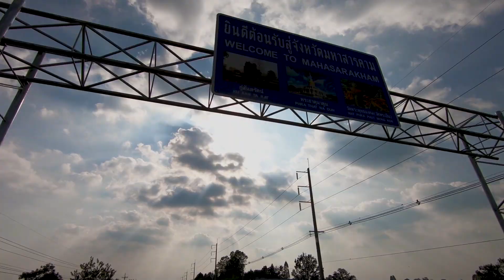เมี่ยงปลาค่อใหญ่น้ำจิ้มรสเด็ด!! แม่น้องไอซ์กับแม่น้องไผ่จัดเมนูสุดเด็ดเลยมื้อนี้ มาเด้อพี่น้อง